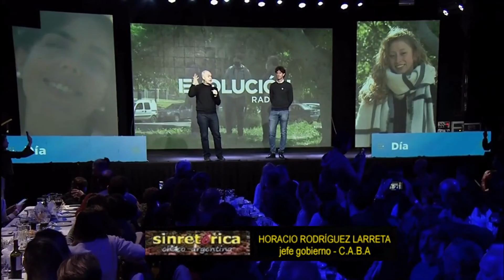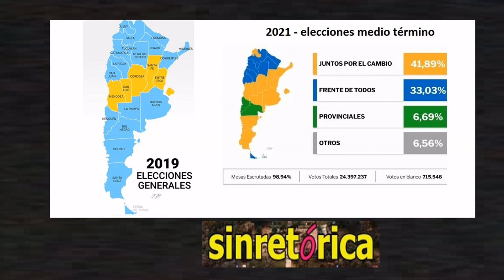SR 01 junio 2022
Emisión del 01 de junio de 2022. Contenido y análisis político provincial y nacional. Institucionalización del Frente de Todos en Chaco y Argentina. Visita del presidente Alberto Fernández a Resistencia. Convención Nacional de la UCR. Trabajo conjunto de Horacio Rodríguez Larreta y Martín Losteau.

Periodista. Pedro Réttori
Medio. Somos Chaco - Resistencia